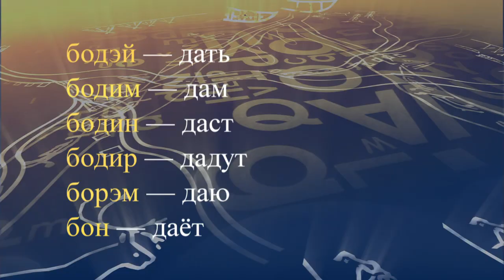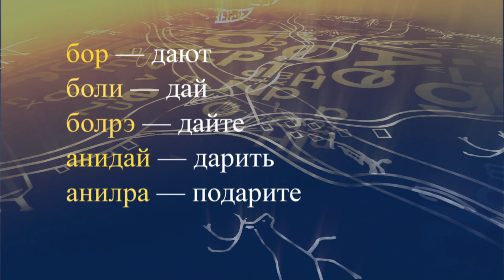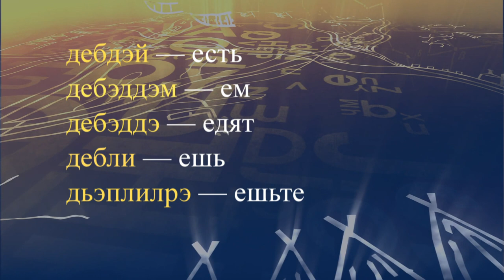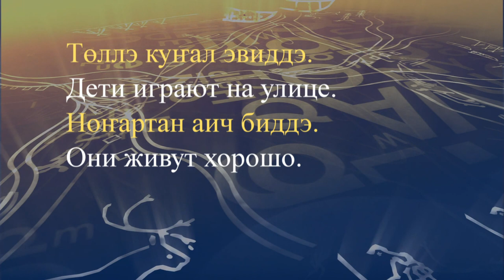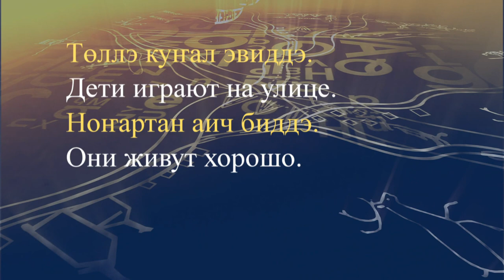teleuroki even 27